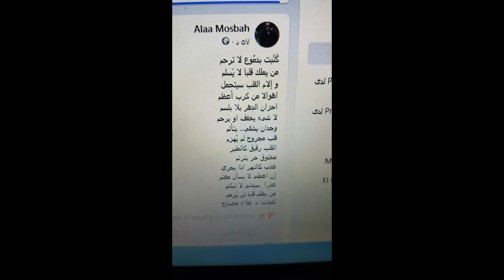كتبت بدموع لا ترحم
كلمات: د. علاء مصباح -
استاذ النساء والتوليد _ كلية طب المنصورة